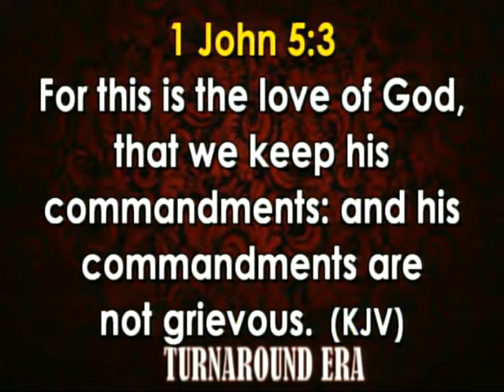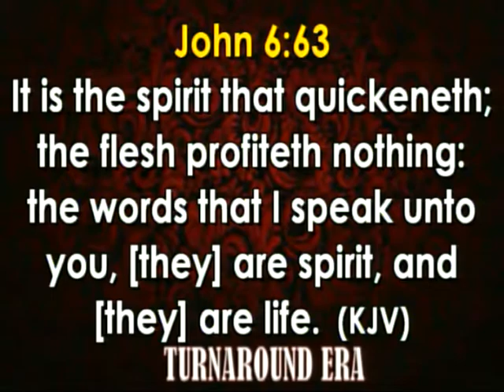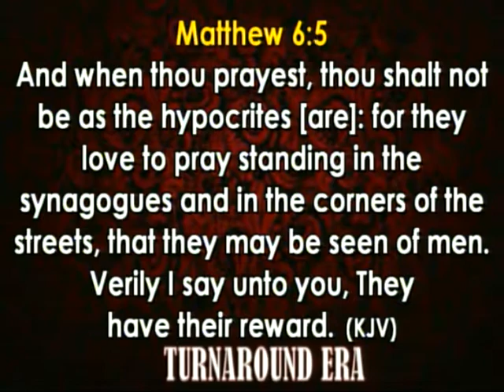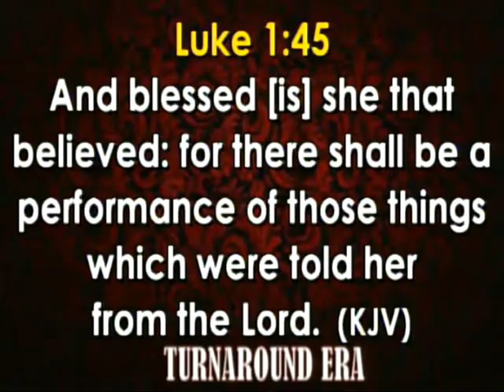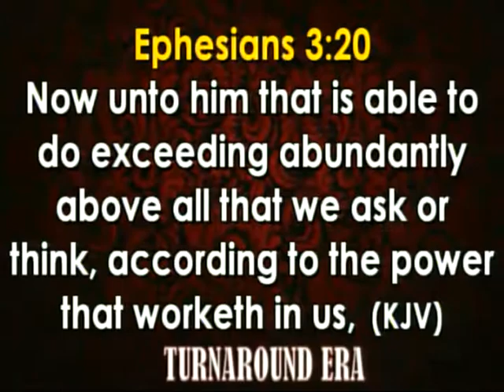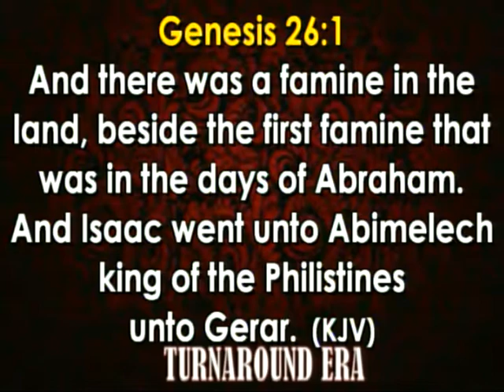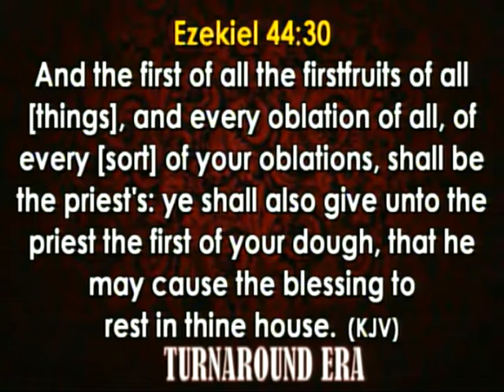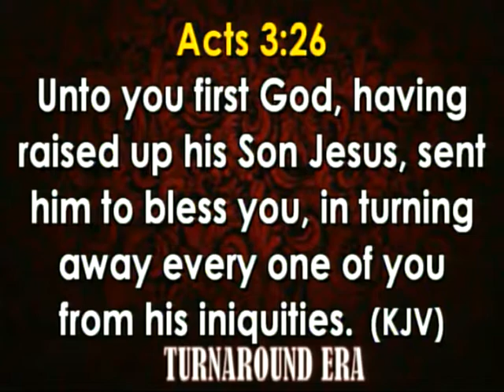COVENANT DAY OF EXEMPTION | SSS 17 01 2021 PST NWAGU OKENWA